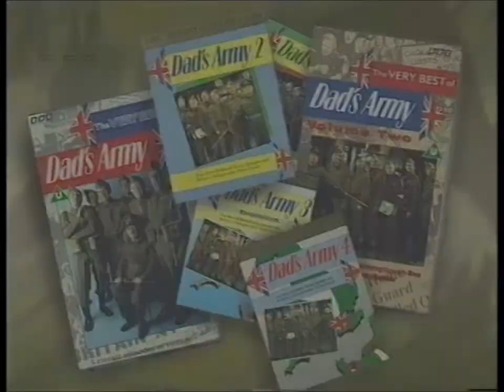Oh Doctor Beeching! trail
A trail for a repeat of the pilot episode of the David Croft comedy, originally screened as part of a Comedy Playhouse-like series on 14th August 1995. The repeat was shown to herald the beginning of a full series on 1st July 1996. The trail preceded a repeat of the Dad's Army episode Boots, Boots, Boots on 29th June 1996 (continuity included).